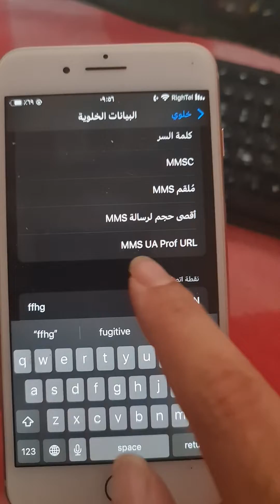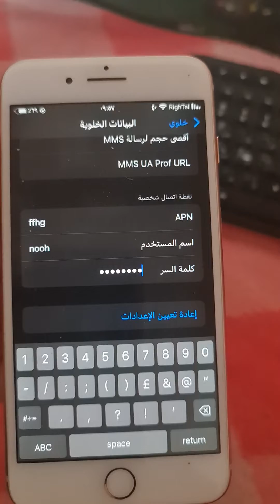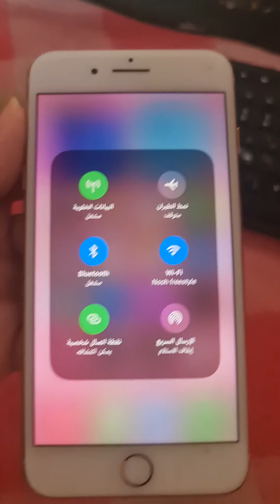حل مشكله عدم وجود خيار نقطه الاتصال الشخصيه في الايفون | Personal Hotspot is not working in iphone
هناك نقاط مهم حول دليل الخبراء لحل مشكلة نقطة اتصال ايفون (iOS)ان لم تظهر اقرأ هذا التدوينة

اصلاح مشكلة عدم ظهور خيار Hotspot في اعدادات الايفون
كيفية تفعيل خيار نقطة اتصال Hotspot على الايفون
سبب عدم تفعيل خيار Hotspot في اعدادات الايفون
كيفية تحويل هاتف ايفون الى راوتر وايفاي
كيف تحويل هاتف ايفون الى راوتر Wi-Fi لمشاركة وبث الانترنت شرحة السيم مع اجهزة الاخرى
طريقة مشاركة انترنت الايفون الى الاجهزة الاخرى عن طريق تحويلها الى راوتر لبث الانترنت الشرحة
كيف اشارك انترنت الهاتف ايفون عن طريق تحويلها الى راوتر واي فاي
كيف احول الايفون الى راوتر واي فاي لبث الانترنت للاجهزة الاخرى
طريقة بث انترنت الايفون للاجهزة الاخرى عن طريق تحويلها الى راوتر واي فاي
كيف مشاركة انترنت ايفون للاجهزة الاخرى عن طريق بث الانترنت وتحويل الايفون الى راوتر واي فاي
كيف اشارك انترنت شريحة السيم من ايفون للاجهزة الاخرى عن طريق تحويلها الى راوتر واي فاي
طريقة تفعيل خيار نقطة اتصال شخصية لهاتف ايفون
كيف استخدان نقطة اتصال شخصية على الايفون